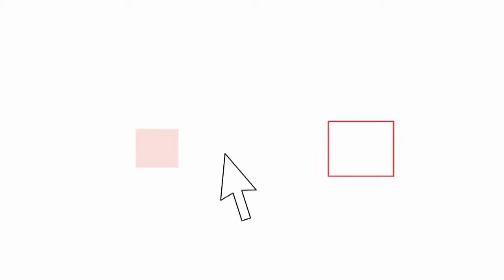In Campidoglio un premio per ricordare l'attore Vincenzo Crocitti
È stato assegnato in Campidoglio un premio artistico agli attori emergenti dedicato a Vincenzo Crocitti, noto artista italiano